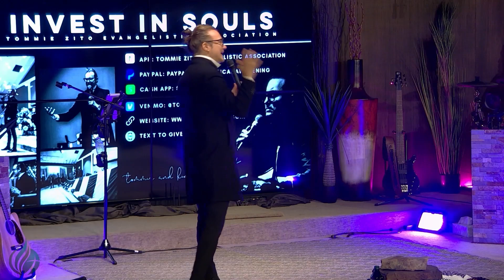03-18-23 Evangelist Tommie Zito